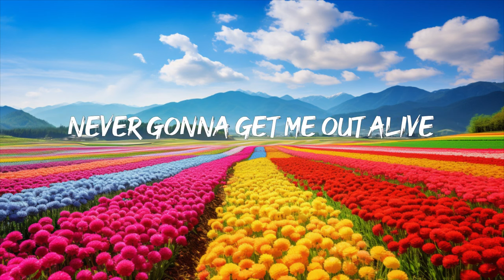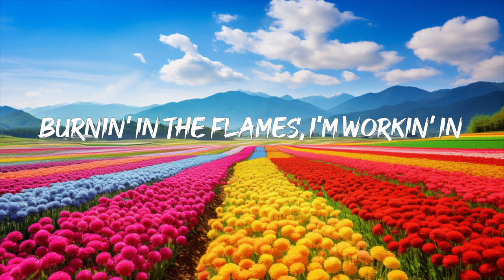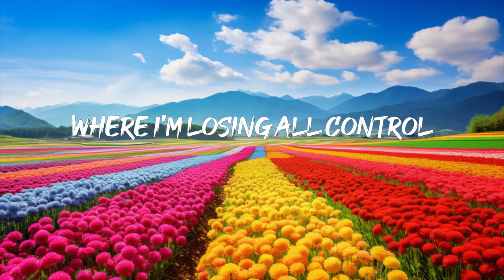Imagine Dragons - Bones (Lyrics)